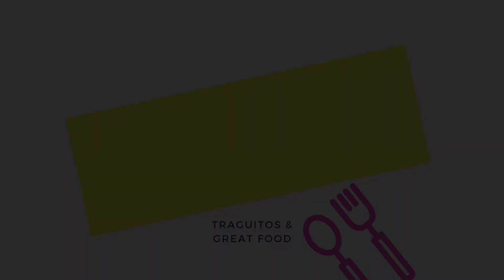COCTEL MIMOSAS NAVIDEÑAS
Querida tía,

Hoy estamos despertando tarde y muy dichosos porque es Navidad y por lo tanto, Día 1 del Recalentado.

Para éste día, lo más rico es continuar con la celebración preparando unas mimosas con sabor a Navidad.

¡Salúd tía y feliz Navidad!